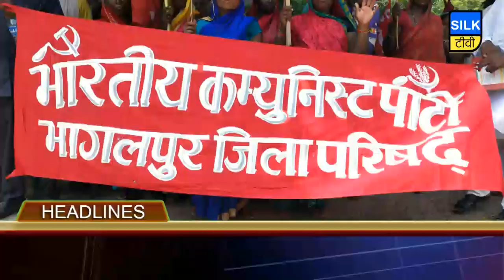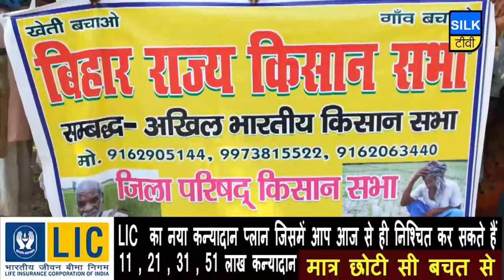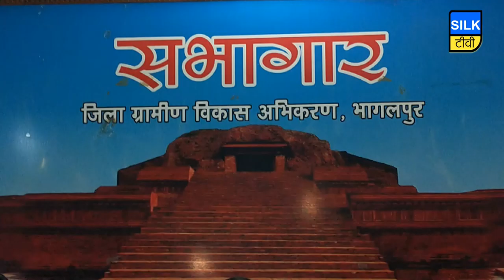SILK TV- जिले की खबरें एक साथ | 02 SEPTEMBER 2019